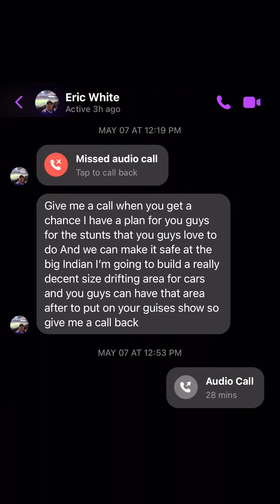Christian Restivo’s epic season at: Big Indian Drift Pit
The Big Indian Drift Pit season the way Christian experienced it!!